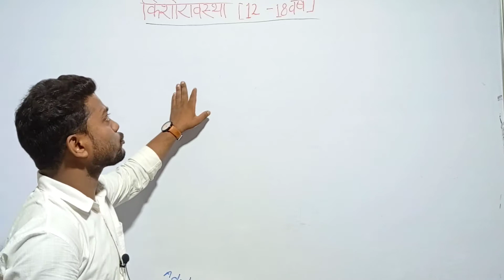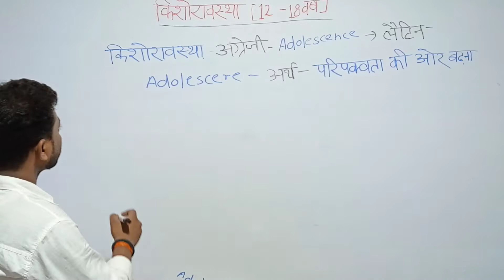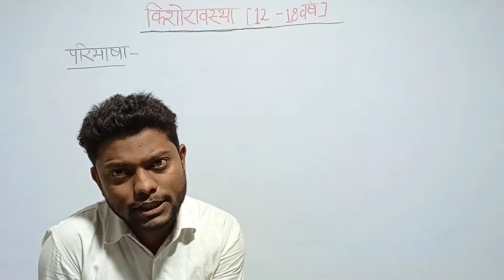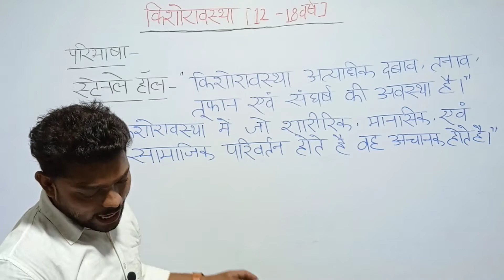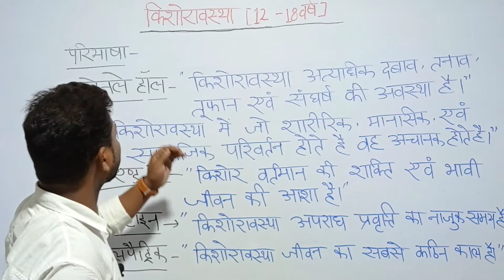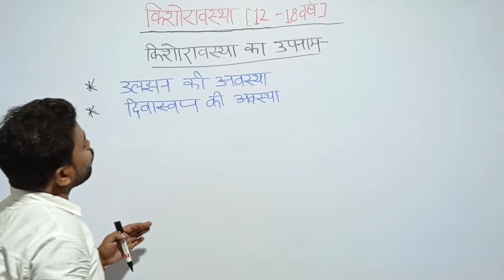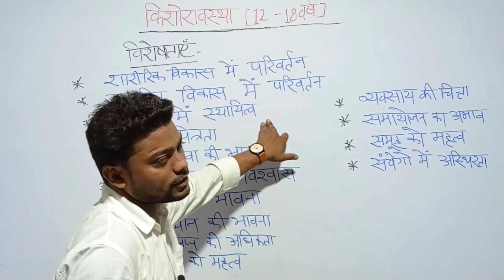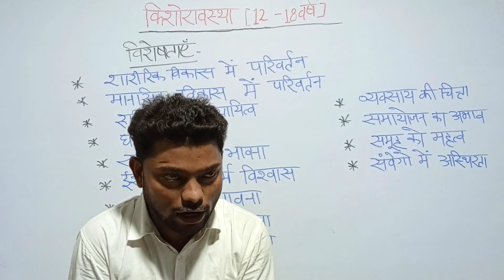किशोरावस्था | किशोरावस्था की विशेषताएं | किशोरावस्था के उपनाम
❤️ Follow us ❤️